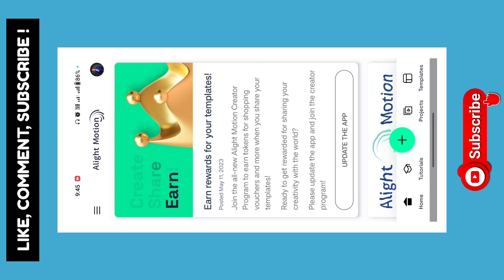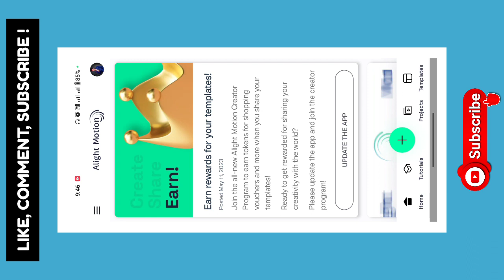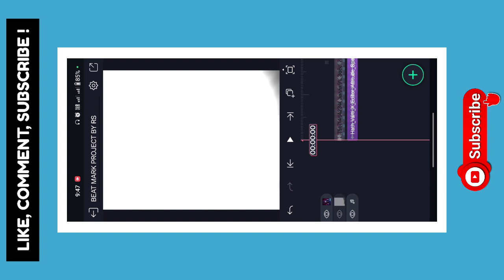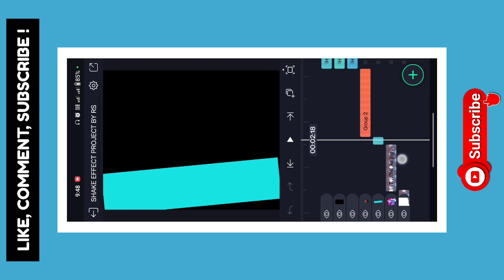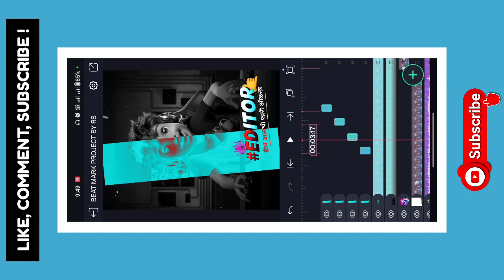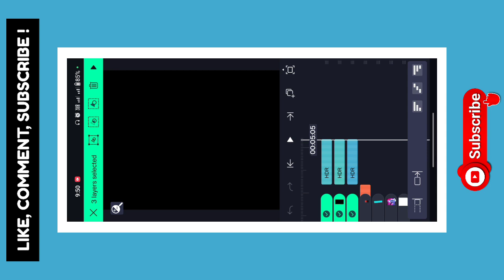💥 Hath Varati X Editor Attitude Special Video Editing Alight Motion 👑 Editor Status Editing 🔥 rs 🙌💯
✴️ Has Tags : -